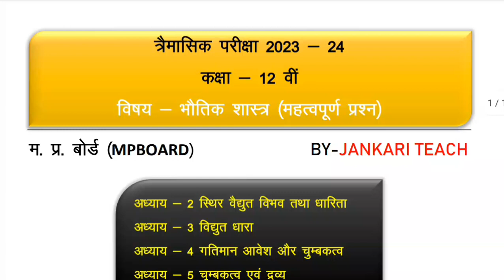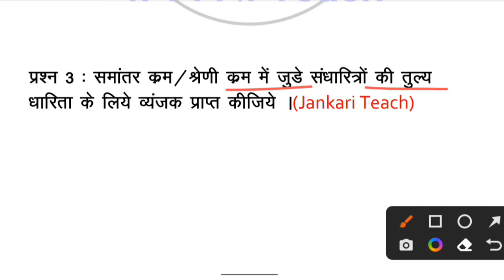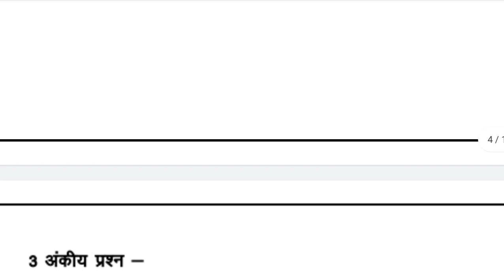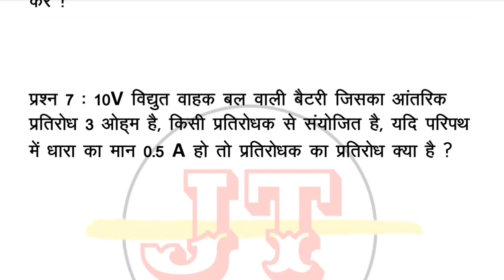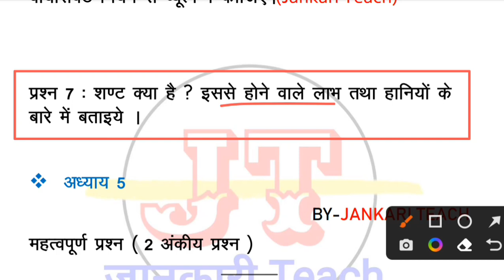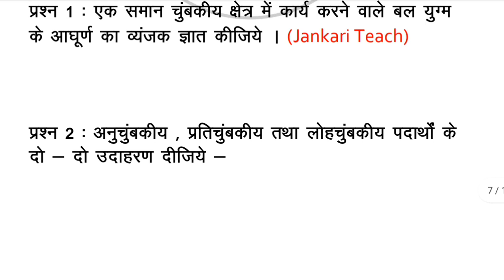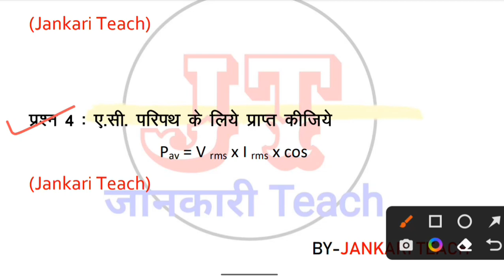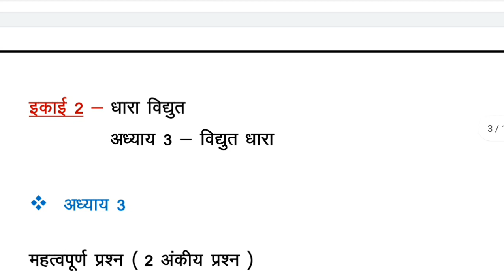Class 12th physics trimasik pariksha 2023 important question| mpboard| कक्षा 12 भौतिक शास्त्र पेपर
Hello Student's,
                           आज की इस वीडियो में हमने देखा है कक्षा 12वीं विषय भौतिक विज्ञान [physics] के लिए त्रैमासिक परीक्षा 2023- 24 के लिए बहुत ही ज्यादा इंपोर्टेंट क्वेश्चन तो आप इन्हें अच्छी तरीके से तैयार कर लीजिए।

class 12th physics trimasik paper important questions 2023-24,
Class 12th physics trimasik paper 2023-24, Mp Board class 12th physics trimasik paper 2023-24,
Mp Board 12th Physics trimasik paper important
questions 2023-24, Physics trimasik paper important questions 2023-24 Trimasik paper 2023-24 Class 12th physics, Physics class 12th trimasik pariksha important 2023-24, Class 12th Physics important questions, कक्षा 12वीं भौतिक विज्ञान त्रैमासिक परीक्षा महत्वपूर्ण प्रश्न, भौतिक विज्ञान कक्षा 12वीं त्रैमासिक पेपर के महत्वपूर्ण प्रश्न, एमपी बोर्ड कक्षा 12वीं भौतिक विज्ञान त्रैमासिक पेपर, बोर्ड कक्षा 12वीं भौतिक विज्ञान त्रैमासिक पेपर 2023-24,
Mp Board class 12th physics imp question,
Class 12th physics tramasik Pariksha important questions
Class 12th physics trimasik paper,
Trimasik paper important questions class 12th physics 2023-24,
physics class 12th trimasik paper, Physics class 12th trimasik paper important
questions 2023-24,
Mp Board class 12th Physics trimasik pariksha 2023-24,
Mp Board class 12th Physics important questions
Physics class 12th trimasik paper important questions Mp Board 2023,
Mp Board class 12th trimasik paper, Class 12th physics trimasik pariksha important
questions 2023-24 Mp Board, Mp Board class 12th physics trimasik paper,
Physics class 12th important questions,
भौतिकी कक्षा 12वीं त्रैमासिक पेपर के महत्वपूर्ण प्रश्न,